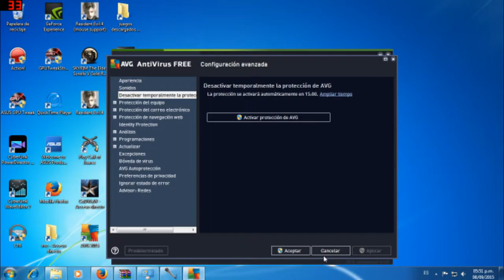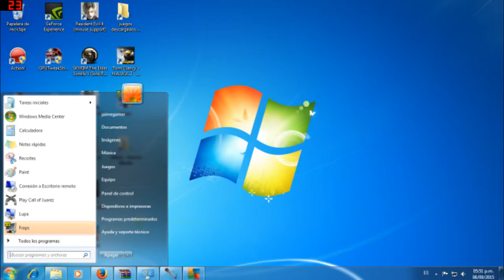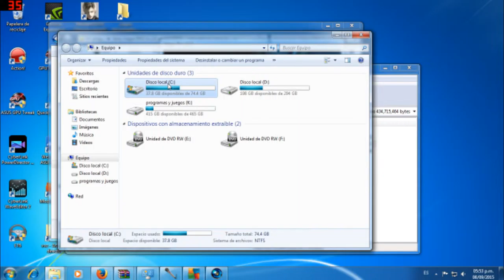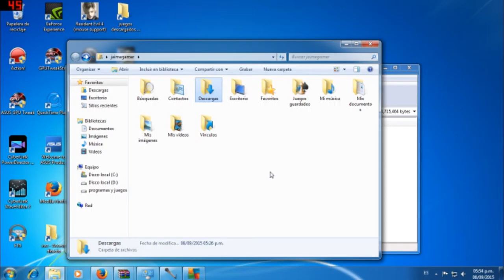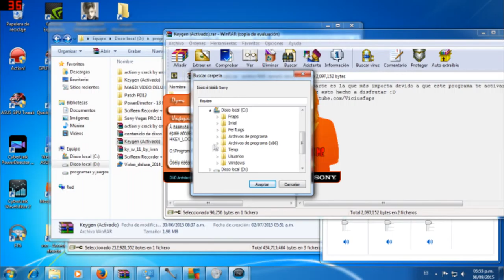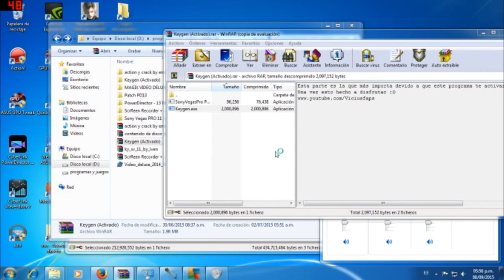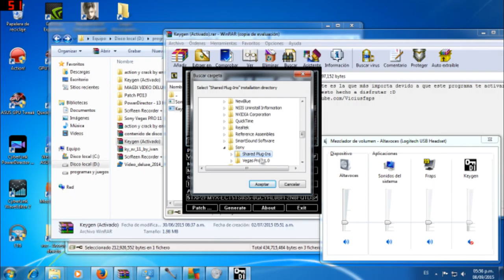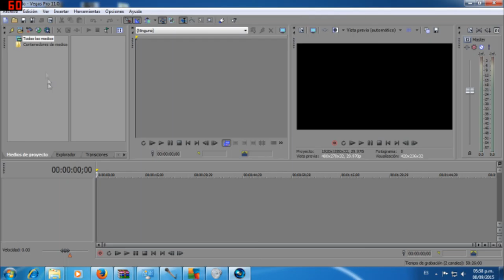SOLUCION SONY VEGAS PRO 11 2015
hola que tal carnales espero que esten bien aqui les traigo una solucion de sony vegas pro 11 para instalarlo mejor espero y les sirva si quieren los links de descarga me los piden para que se los ponga vale espero y les sirva